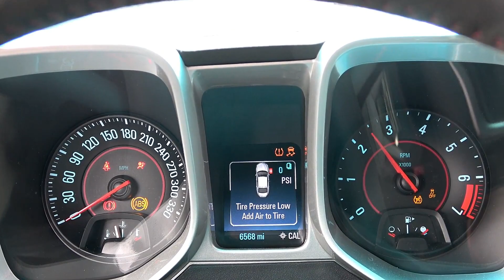2015 ZL1 LSA 6 SPD 6K MILES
$18995.00 SHIPPED - 2015 Camaro ZL1 LSA Supercharged Engine w/ 6-Speed TR6060 Manual Transmission 6,588 Miles with Add-Ons!!! FREE FREIGHT SHIPPING TO CONTINENTAL UNITED STATES ONLY.
There are numerous differences between the ZL1 and the normal V6 and SS models. More than 30 percent of the Camaro SS was re-engineered for the Camaro ZL1. The car features a supercharged 6.2L LSA engine with 1.9L supercharger @7psi SAE-rated at 580 horsepower (426.59  kW) and 556 lb.-ft. of torque (754 Nm) – making it the most-powerful production Camaro ever. Power is delivered to the rear wheels by either a six-speed manual Tremec TR6060. The manual has a stronger output shaft, a more robust rear housing, and an additional mainshaft roller bearing to provide 30-percent more torque capacity than the automatic transmission used in the Camaro SS. To improve shift quality, there are triple synchros in some gears and a revised linkage. A new dual-mass flywheel is bolted to a high-capacity twin-disc clutch.
NOTE: This motor without the mods makes 556hp & 551tq and is an absolute monster on the street.
 What is included:
COMPLETE 6.2L SUPERCHARGED LSA ENGINE (INTAKE TO OIL PAN)
TREMEC TR6060 6-SPEED MANUAL TRANSMISSION W/ CROSSMEMBER
STARTER
EXHAUST MANIFOLDS
ALL SENSORS ON ENGINE
MANUAL PEDALS WITH ELECTRONIC GAS PEDAL